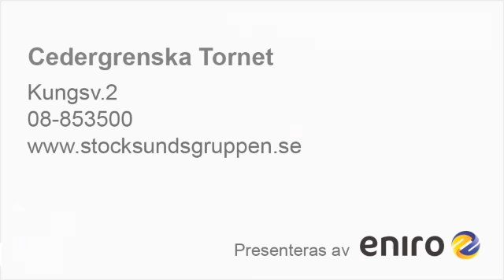Båtar Stocksund Cedergrenska Tornet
Söker du efter "båtar" eller "segelbåtar"? Kontakta då Cedergrenska Tornet på 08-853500, eller kom förbi oss på Kungsv.2 i Stocksund. För mer information, besök gärna vår profilsida via länken ovan.